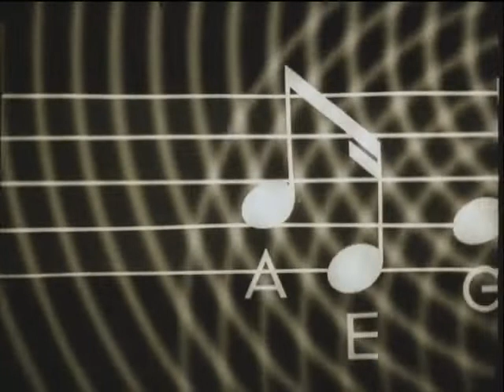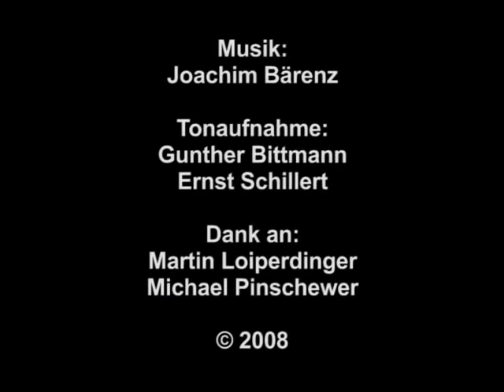GAME OF WAVES / SPIEL DER WELLEN - 1926 W. Ruttmann & L. Lendesdorff (SD)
🔘 Animated promotional short for the electronics company AEG, the sound of a black musician in Africa is sent to other continents through the radio. The waves have no borders and cannot be repressed.
In the case of this film, Ruttmann seems to share the aesthetic assumptions of an artistic current, basically linked to architecture, which emerged in the period of the Weimar Republic, the Bauhaus, which Hitler quickly shelved when he came to power.

🔘 🇫🇷 Court-métrage promotionnel animé pour la société d'électronique AEG, le son d'un musicien noir en Afrique est envoyé vers d'autres continents par le biais de la radio. Les ondes n'ont pas de frontières et ne peuvent être réprimées.
Dans le cas de ce film, Ruttmann semble partager les présupposés esthétiques d'un courant artistique, fondamentalement lié à l'architecture, qui a émergé à l'époque de la République de Weimar, le Bauhaus, qu'Hitler a rapidement mis au placard lorsqu'il est arrivé au pouvoir

ARGONOTA is a kind of Film library with detailed information and, something else. ;) Made for you...